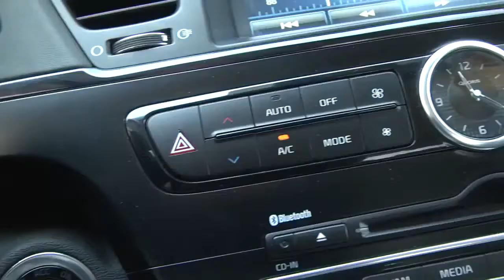Тест драйв KIA Quoris